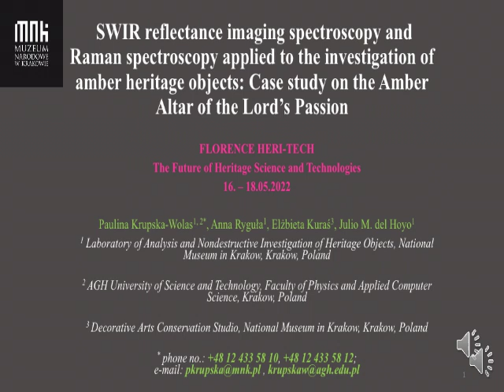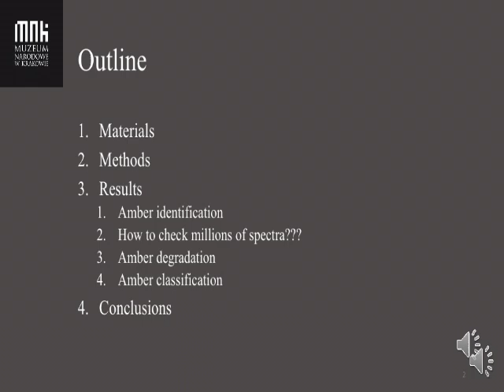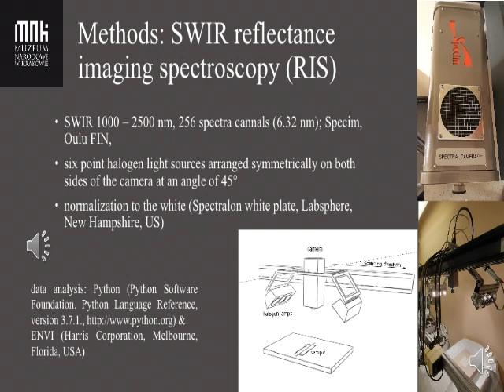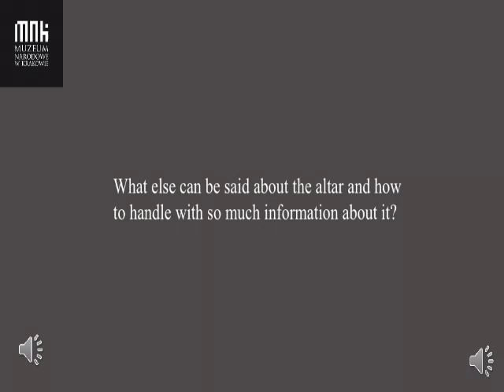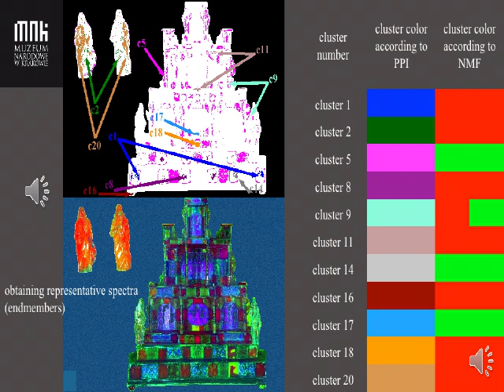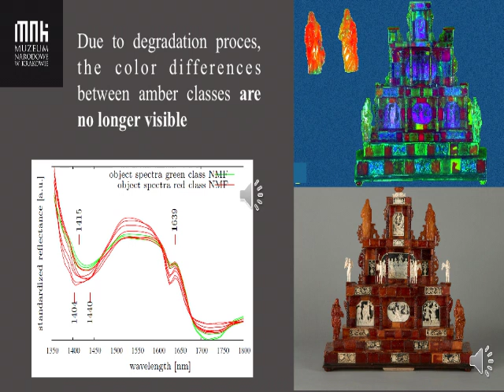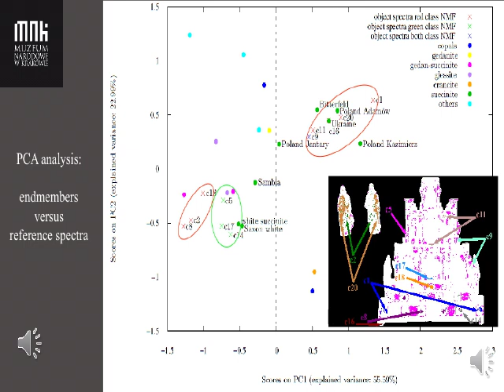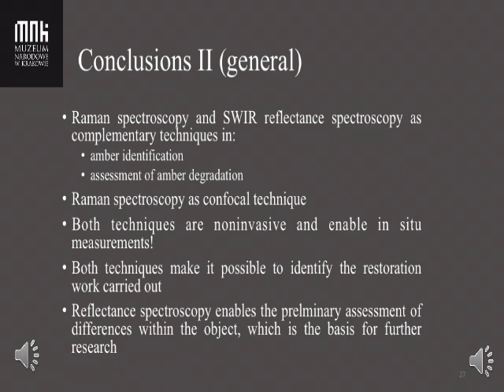SWIR reflectance imaging spectroscopy Raman spectroscopy applied to investigation of amber objects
INTERNATIONAL CONFERENCE FLORENCE HERI-TECH - The Future of Heritage Science and Technologies 3rd EDITION - 16 – 18 MAY 2022 - FLORENCE - ITALY

SWIR reflectance imaging spectroscopy and Raman spectroscopy applied to the investigation of amber heritage objects: Case study on the Amber Altar of the Lord's Passion

Paulina Krupska-Wolas, Laboratory of Analysis and Nondestructive Investigation of Heritage Objects, National Museum in Kraków, Kraków, Poland - AGH University of Science and Technology, Faculty of Physics and Applied Computer Science, Kraków, Poland

Anna Ryguła, Laboratory of Analysis and Nondestructive Investigation of Heritage Objects, National Museum in Kraków, Kraków, Poland

Julio del Hoyo-Meléndez, Laboratory of Analysis and Nondestructive Investigation of Heritage Objects, National Museum in Kraków, Kraków, Poland
Elżbieta Kuraś, 3. Decorative Arts Conservation Studio, National Museum in Kraków, Kraków, Poland